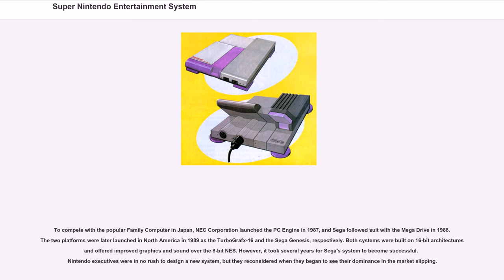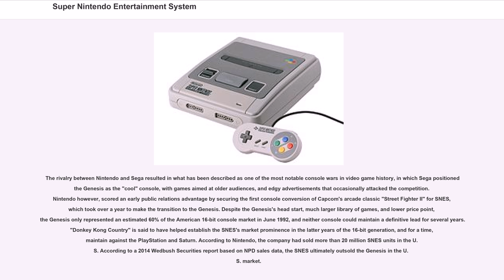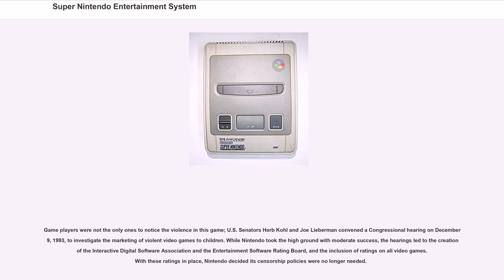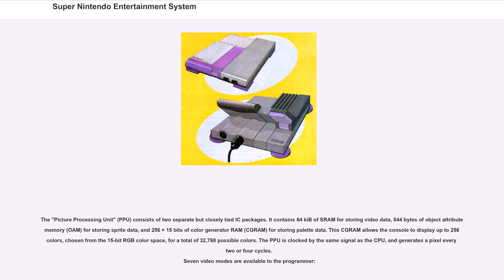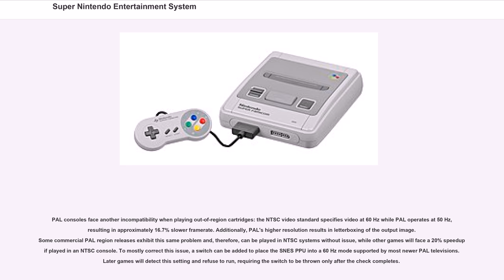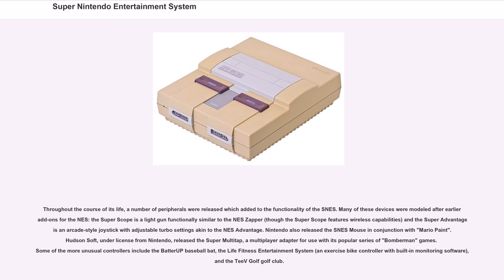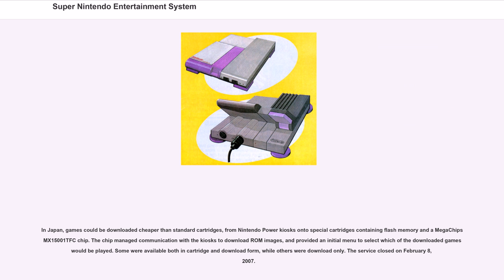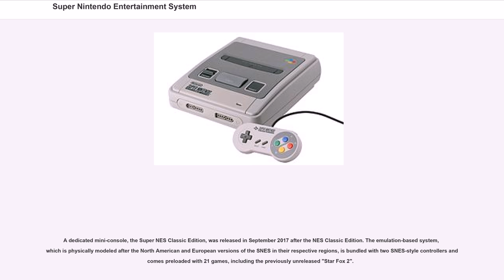Super Nintendo Entertainment System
The Super Nintendo Entertainment System (officially abbreviated the Super NES or SNES, and colloquially shortened to Super Nintendo) is a 16-bit home video game console developed by Nintendo that was released in 1990 in Japan and South Korea, 1991 in North America, 1992 in Europe and Australasia (Oceania), and 1993 in South America. In Japan, the system is called the Super Famicom, or SFC for short. In South Korea, it is known as the Super Comboy and was distributed by Hyundai Electronics. The system was released in Brazil on August 30, 1993, by Playtronic. Although each version is essentially the same, several forms of regional lockout prevent the different versions from being compatible with one another.

The SNES is Nintendo's second programmable home console, following the Nintendo Entertainment System (NES). The console introduced advanced graphics and sound capabilities compared with other systems at the time. The development of a variety of enhancement chips integrated in game cartridges helped to keep it competitive in the marketplace.

The SNES was a global success, becoming the best-selling console of the 16-bit era despite its relatively late start and the intense competition it faced in North America and Europe from Sega's Genesis console. The SNES remained popular well into the 32-bit era having sold 49.1 million worldwide (Comparative to the NES's 61.9 million). It continues to be popular among collectors and retro gamers, some of whom still make homebrew ROM images, in addition to its popularity in Nintendo's emulated rereleases, such as in Virtual Console environment.

To compete with the popular Family Computer in Japan, NEC Corporation launched the PC Engine in 1987, and Sega followed suit with the Mega Drive in 1988. The two platforms were later launched in North America in 1989 as the TurboGrafx-16 and t...